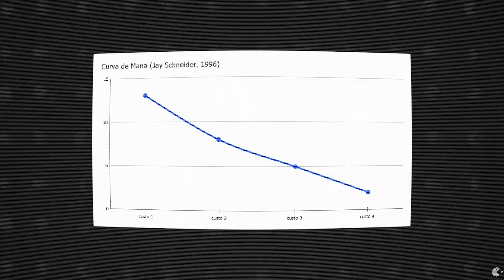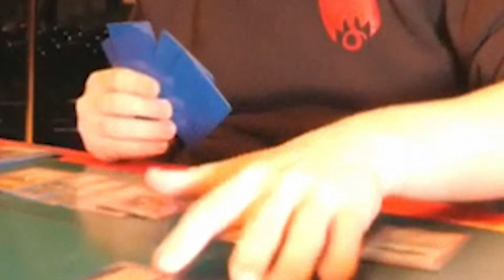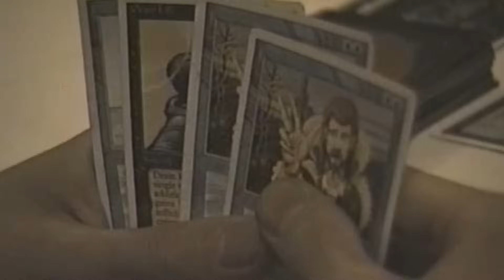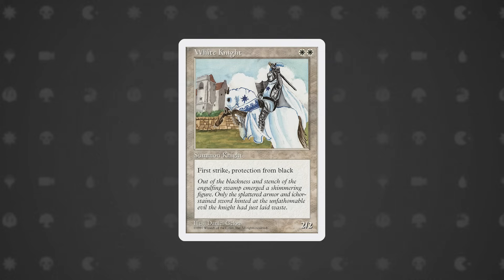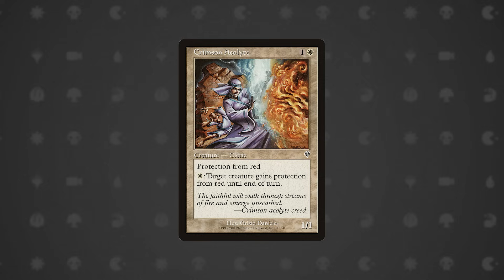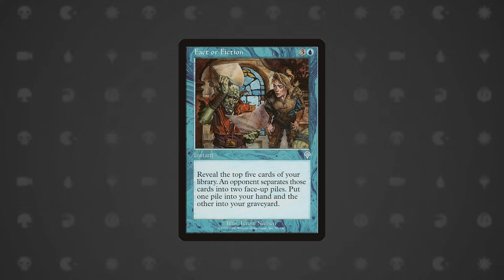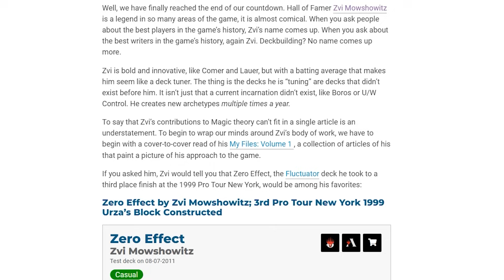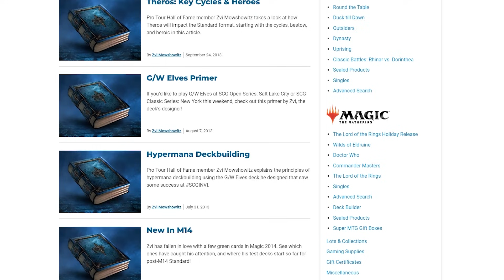Por que esse é o melhor construtor de decks da história do Magic?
RUDÁ - @RudaMTG

"Vídeo do jogo "Magic: The Gathering" em que André Manenti fala sobre Zvi Mowshowitz, o melhor construtor de decks da história."